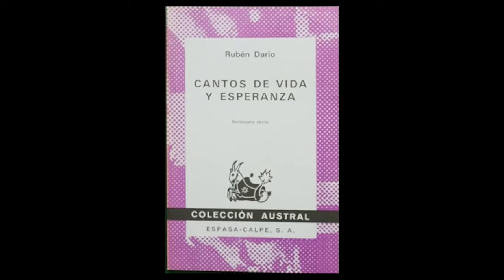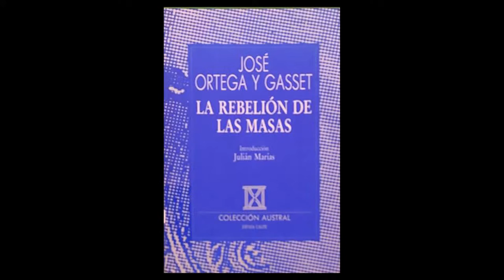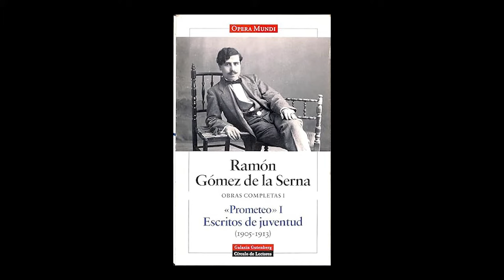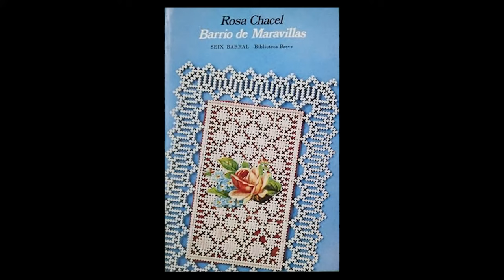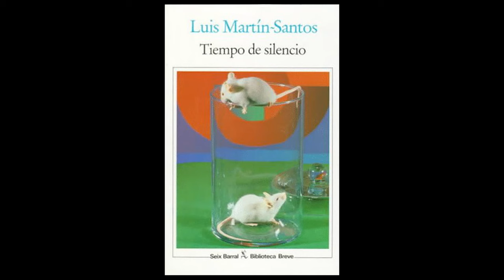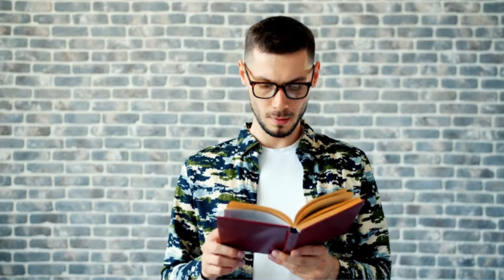Literatura. El siglo XX (I). Principales movimientos, autores y obras.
Resumen de los principales movimientos, autores y obras de la literatura del siglo XX. Primera parte.